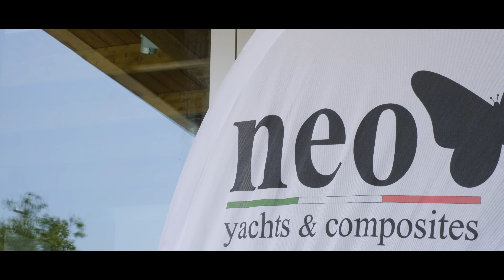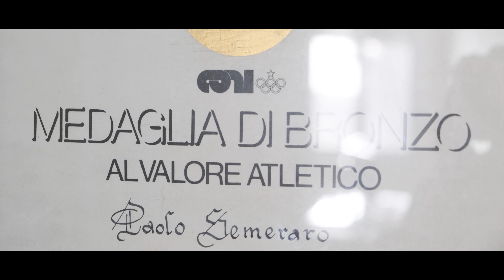GROWING THE BUSINESS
Owner Paolo Semeraro discusses the growth of the company following  successes with their NEO430, NEO350 and recently launched full carbon NEO570C.